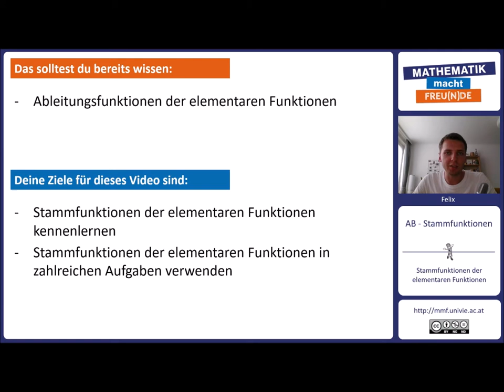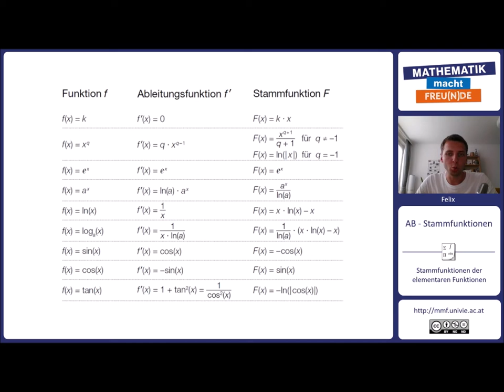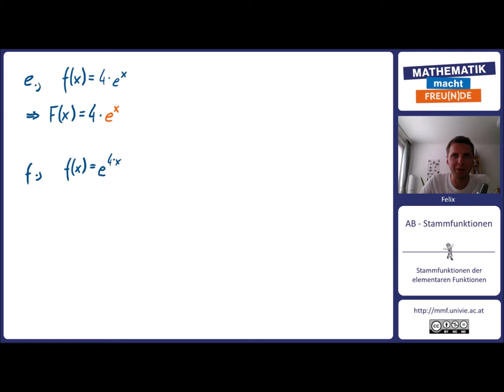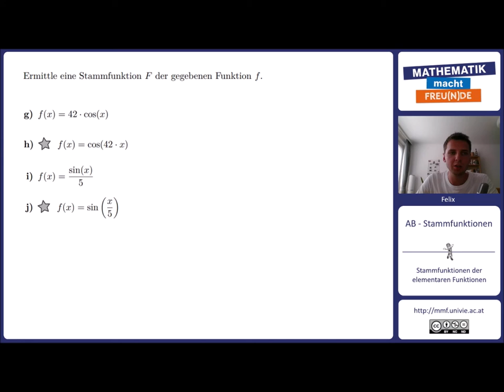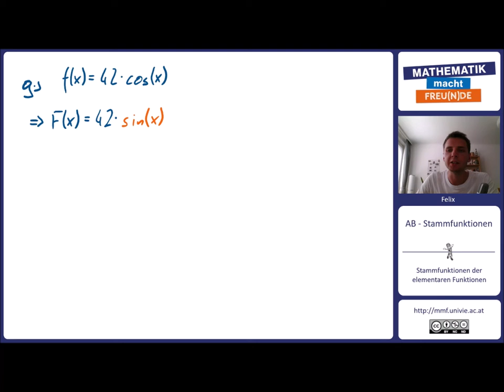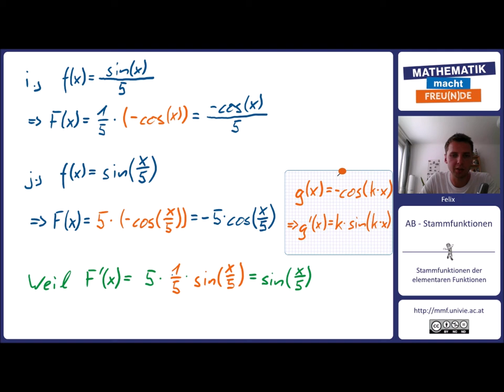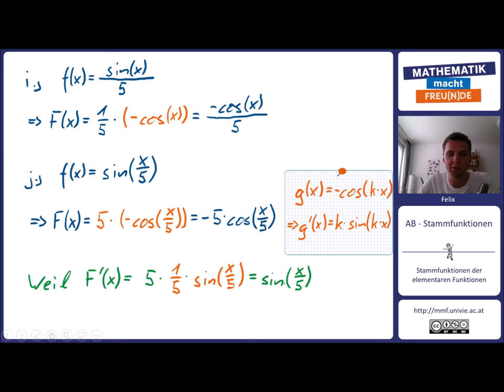Stammfunktionen der elementaren Funktionen